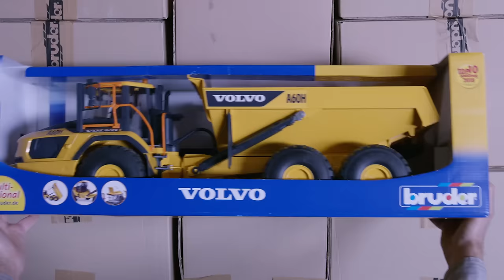Bruder's UPS driver makes a last minute pickup for Santa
Products in the video:
02538 (MB Sprinter Ups with Driver & Accessories)
02536 (MB Sprinter Ambulance with Driver)
02439 (Cat Excavator)
02814 (Mack Granite Cement Mixer)
02502 (Ram 2500 Power Wagon with Ducati Scrambler Desert Sled and Driver)
02815 (Mack Granite Dump Truck)
03570 (Scania R-Series Liebherr Crane with Lights and Sounds)
03685 (MB Arocs Snow Plow Truck)
02828 (Mack Granite Ups Logistics Truck with Forklift )
02813 (Mack Granite Flatbed Truck with JCB Loader Backhoe)
02455 (Volvo A60H Articulated Hauler)
62210 (Figure-Set Logistics Ups)

Synopsis: A UPS Driver makes his holiday pickup at the Bruder Toys America Warehouse.  He needs Bruder’s Top 10 toys in 2018 for delivery to Santa!

Click here to purchase Mercedes Benz UPS Sprinter, or any of the top 10 Bruder vehicles shown in this video.  For  the USA customers:

Come Visit Our Showroom!
Open M-F 9AM-5PM
Play with any toy we have!
Bruder Toys America Inc.

Description
The MB Sprinter is one of the most important vehicles within the van segment. Its universal application options, along with the most diverse type of vehicle body, make it an indispensable tool for craftspeople, in construction, for municipalities and within the logistics industry. UPS, one of the world's leading shipping service providers, also relies on Sprinters as delivery vehicles. This vehicle dominates today's city streets and has now been added to our range! The vehicle features a two-part rear door that can be opened. You can also remove small items through the side door to save time! The vehicle's accessories include a manual pallet jack and two pallets to load or unload heavy and/or bulky goods. This great set is rounded off by a UPS driver wearing the company's uniform! Typical UPS shipping boxes in different sizes are also included.

HIGHLIGHTSDrivers Cab:- Doors can be opened- Fold down stairs- Side door can be openedAutomotive Body:- 2 Rear doors can be opened- Mounting adapter for front mounted equipmentContent:- UPS driver with shipping boxes and manual pallet jack with height adjustable forksCommon:- Recommended age: Suitable from 4 years upwards for playing indoors and outdoors- Manufactured from high-quality plastics such as ABS- Made in Germany- Made by Bruder- Scale 1:16
Choking Hazard - Small parts. Not for children under 3 years.

CAST:
Janitor …Wayne Pere
Voice of UPS Driver………Wayne Pere

Other music pieces  composed by Barry Himel
Foley and sound effects by Barry Himel

Full Disclosure:
None of our Toys are remote controlled.  All of the scenes of moving toys and figures were done using stop motion techniques.